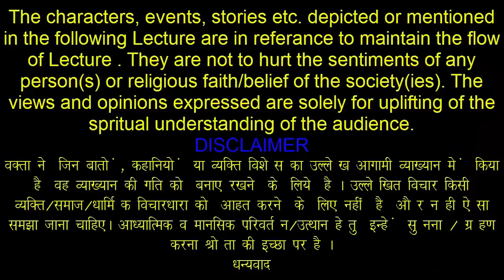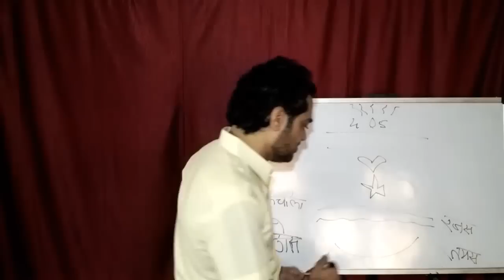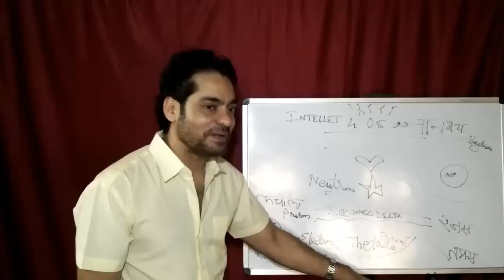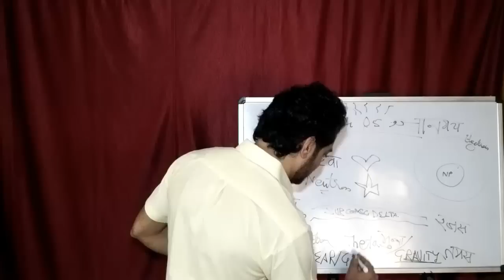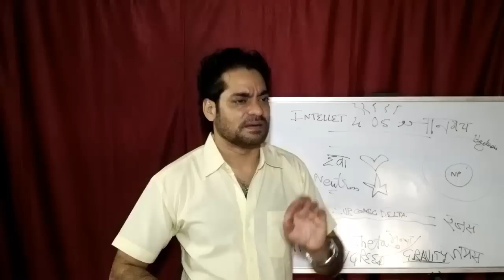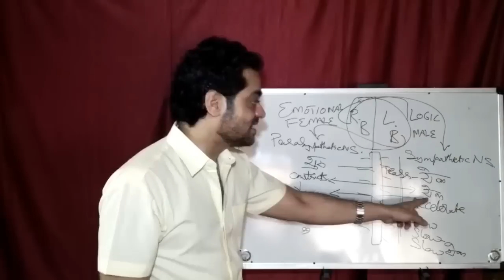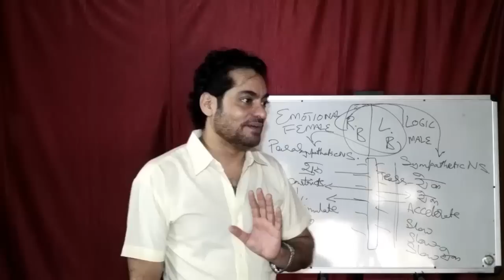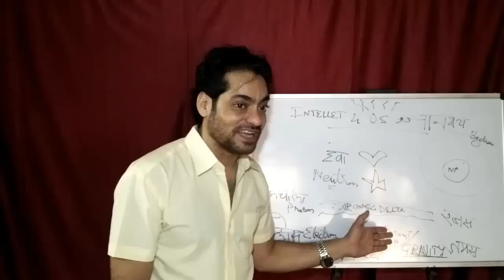Raja ( 13 Nov 2016 )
RAJA, THE KING ,
KUNDALINI AND WILL POWER ,
ELECTRON NEUTRON PROTON ,
THE ACTIVITY OF LOVERS ,
FREE WHISKY AND FREE PROMISES ,
MOH AND OUR GENES ,
NEED AND SIGNIFICANCE OF FASTING ,
WHY AND HOW TO ALWAYS REMAIN IN NOW ,
SYMPATHETIC AND PARASYMPATHETIC NERVOUS SYSTEM , GOVERNED BY LEFT AND RIGHT BRAIN .